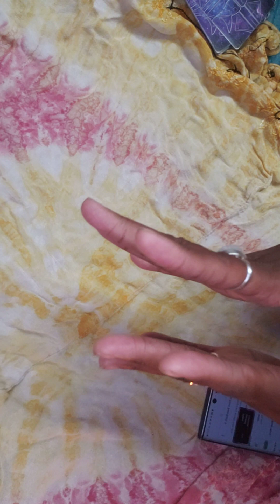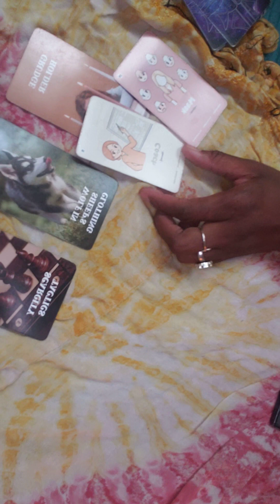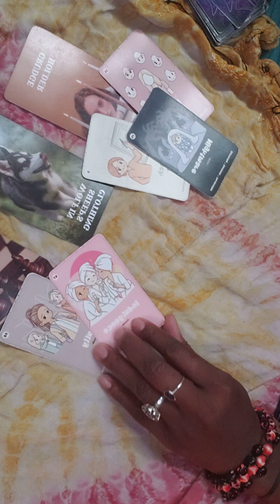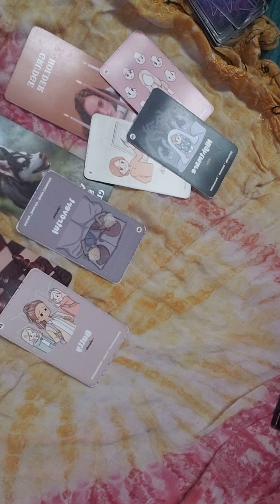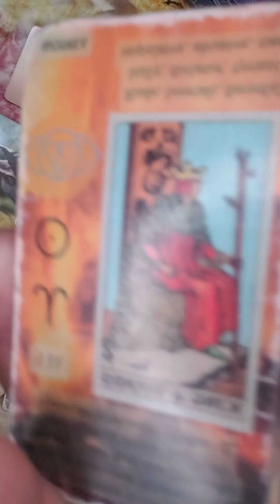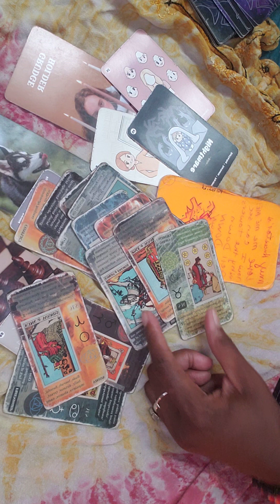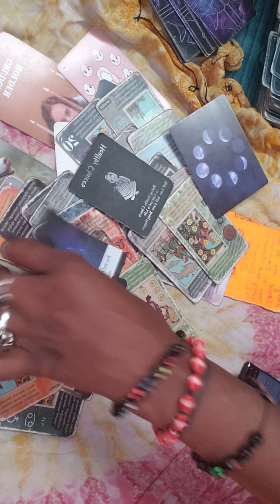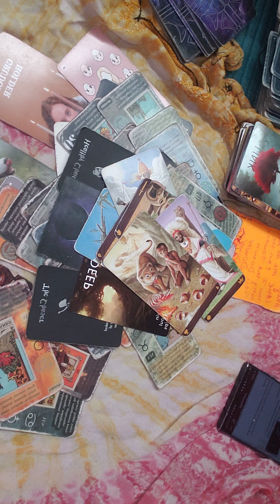Pisces ♓ WHATS THE TEA 🍵 ON MY ENEMIES❗🚫⛔❌. WOLF IN CHEAP CLOTHING 🤷🏾‍♀️. THE BACK AND FORTH